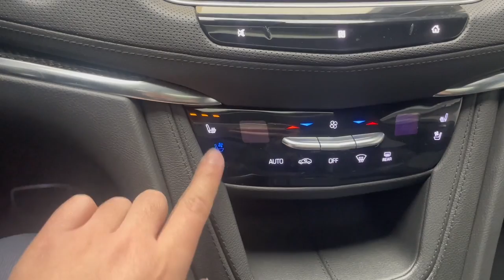Cadillac XT5 in-depth Walkaround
The XT5 boasts handsome and upscale exterior styling, complemented by a well-equipped cabin that is quiet during cruising. It provides plenty of space for up to four adults and their luggage.

Fuel efficiency is maximized through the use of premium unleaded (recommended) fuel while offering an EPA rating of 22/29 MPG for city/highway driving and 24 MPG combined. With a fuel tank capacity of 19.0 gallons, this SUV can go up to 551.0 miles on the highway or 418.0 miles in the city.

Powered by a 2.0 L base engine type, the XT5 features an inline 4-cylinder engine that generates 235 horsepower at 5,000 rpm and 258 lb-ft of torque at 1,500 rpm. The engine is also equipped with 16 valves, a double overhead cam (DOHC) camshaft, variable valve timing, direct injection, and cylinder deactivation.

In terms of towing and hauling, the XT5 has a maximum towing capacity of 3,500 lbs. and is paired with a 9-speed shiftable automatic transmission with front-wheel drive. Its suspension system consists of four-wheel independent suspension, and front and rear stabilizer bars, making for a smooth and comfortable ride.

The XT5 measures 189.6 inches in length, 74.9 inches in overall width without mirrors, and 66.1 inches in height, with a wheelbase of 112.5 inches. It has a cargo capacity of 30.0 cubic feet behind the rear seats, which expands to a maximum of 63.0 cubic feet when the rear seats are folded down. The curb weight of the XT5 is 3,997 lbs., and its gross weight is 6,001 lbs.